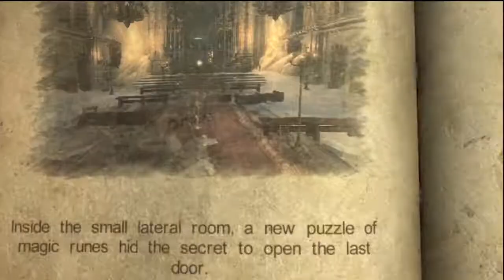Castlevania: Lords of Shadows, Chapter 6, Castle Hall, by United Virus X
Castlevania: Lords of Shadow, Chapter 6, the Castle Hall and Vampire Wargame, in Normal (Warrior) Mode.

Played by United Virus X